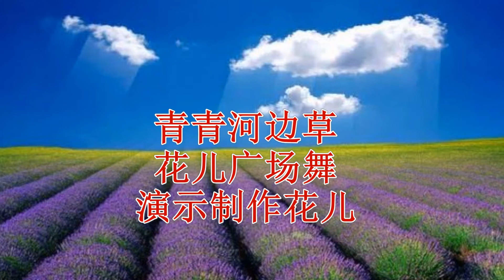精选老歌广场舞《青青河边草》曾经火遍大街小巷，好听醉了